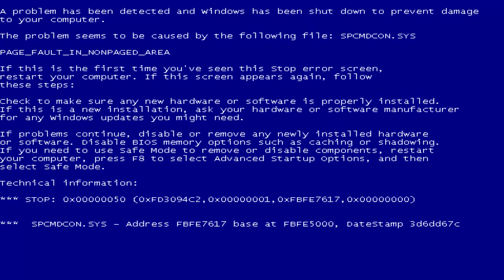Musik Windows 7 Roblox YTPMV